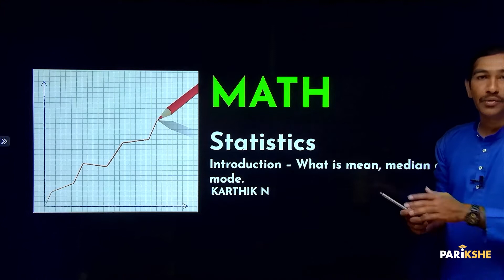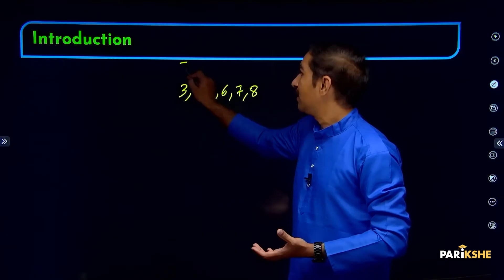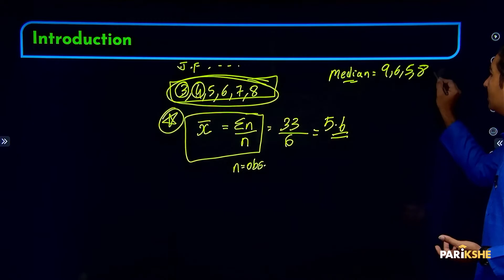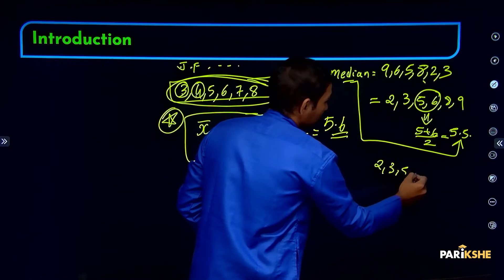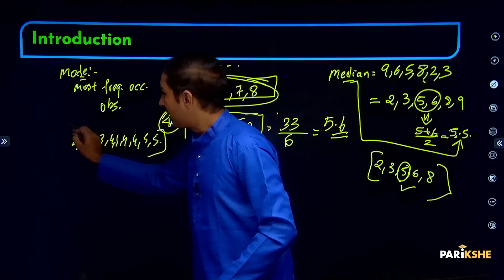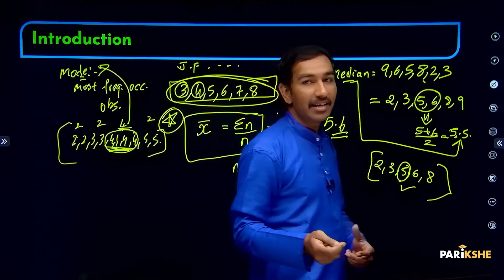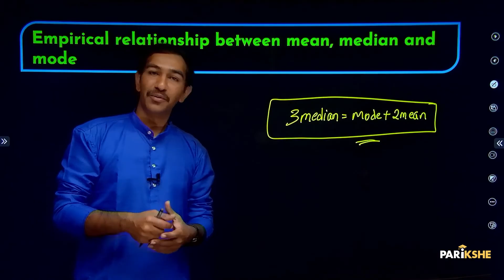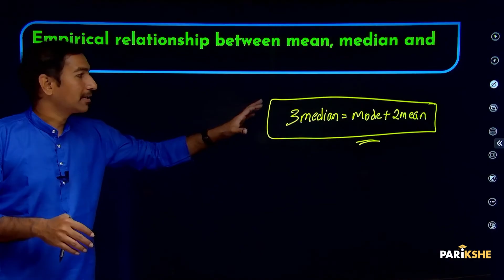Statistics - 01 | What are mean, median and mode? | Class 10 | SSLC | Karnataka | in ಕನ್ನಡ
In this video, Karthik Sir Explains Introduction of
What are mean, median and mode? from  the chapter Statistics. The explanation in this video is in Kannada. It is useful for both English medium and Kannada medium students who are preparing for Class 10 Karnataka SSLC Exams (KSEAB/KSEEB). It is also useful for CBSE class 10 students who understand Kannada.